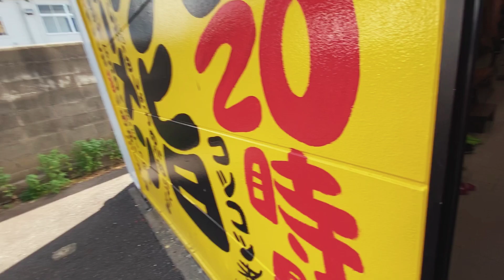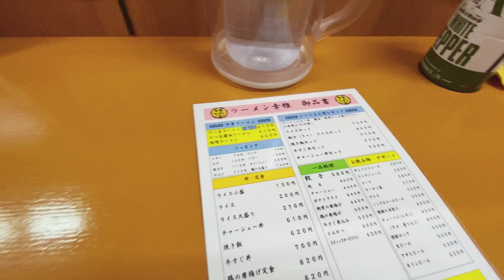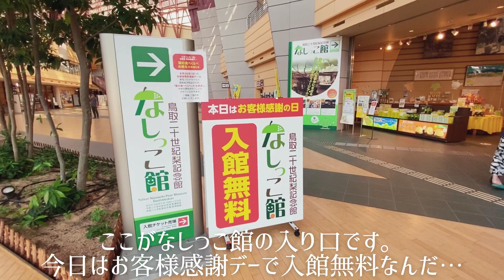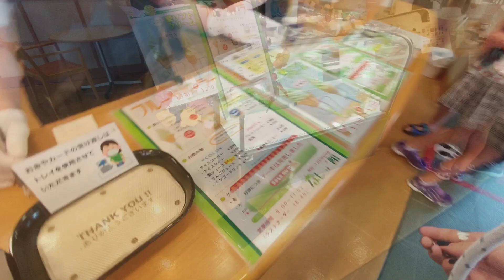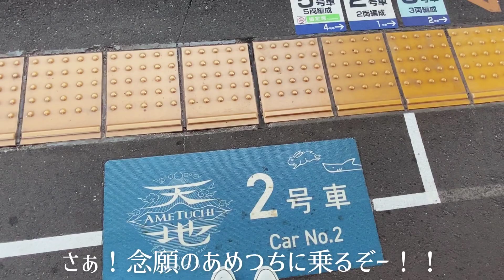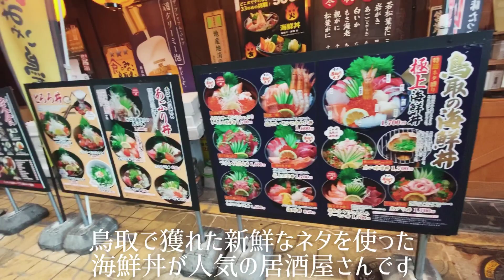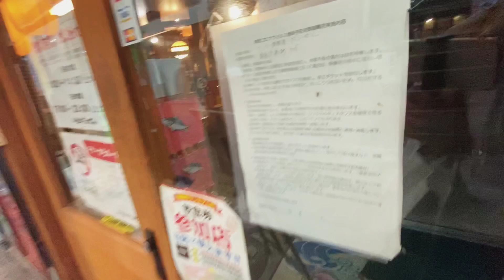ENSUB【女一人旅Vlog】国内・鳥取旅行 Vol.3/倉吉/観光・食べ歩き/ご当地グルメ/旅行 動画/おすすめ/ソロ活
８月最後の休日、お天気も良かったので鳥取まで日帰りひとり旅に行ってきました！

鳥取駅から特急に乗り、倉吉へ。
帰りは観光列車あめつちに乗るため滞在時間は２時間のみ・・・
まずはご当地ラーメン”牛骨ラーメン”を食べに幸雅（こうが）へ！
昔懐かしい旨いラーメンを堪能。

そのあと、なしっこ館で梨ソフトを食べ、白壁土蔵群へ。
レトロな街並みに癒されました＾＾

海外旅行 動画も並行してアップしています。※今は国内がメインになっていますが、隙間を見て続きをアップします！

女子旅・国内一人旅もアップしています。